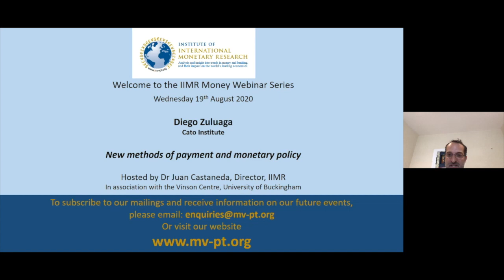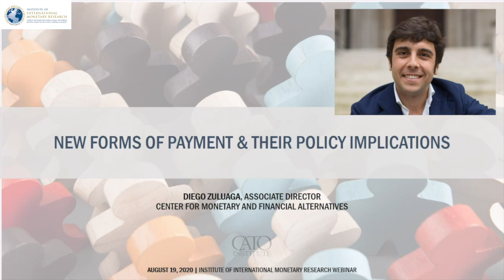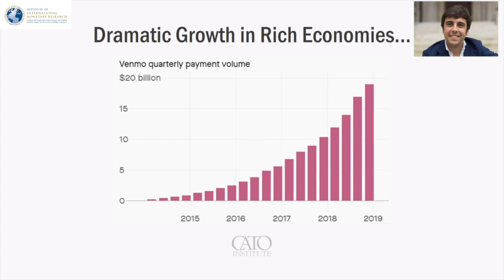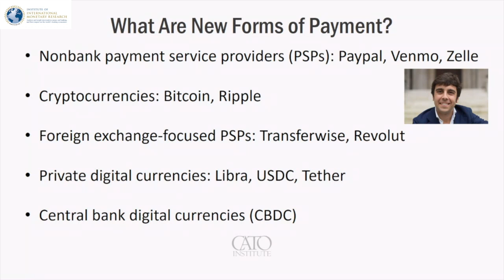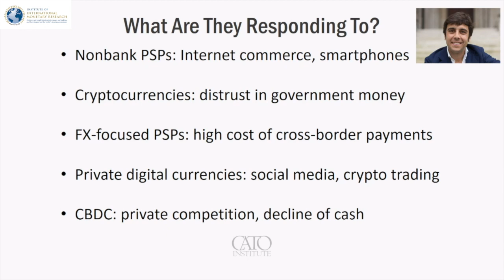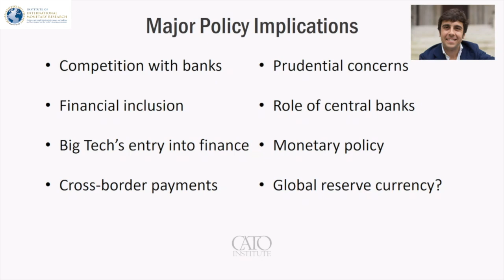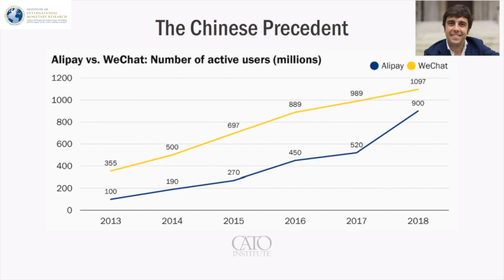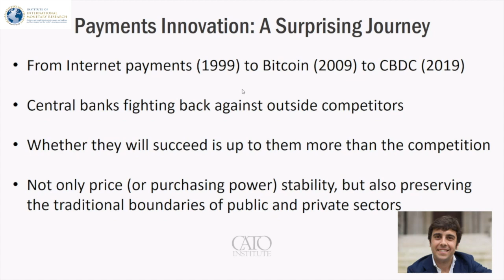IIMR Webinar series, Summer 2020: "New means of payment and monetary policy". By. D. Zuluaga.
"New means of payment and monetary policy". By. Diego Zuluaga (CMFA, Cato Institute).

On the emergence of new means of payments in the last few years, the reaction of regulators and the implications for monetary policy.

19th August 2020